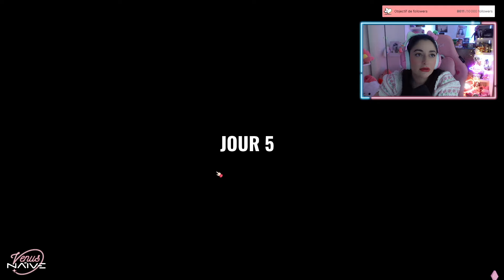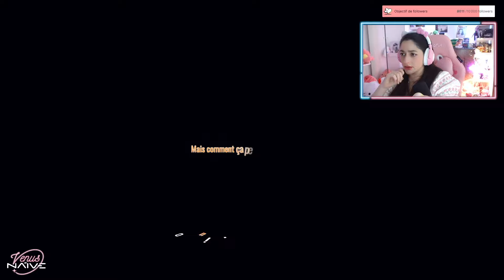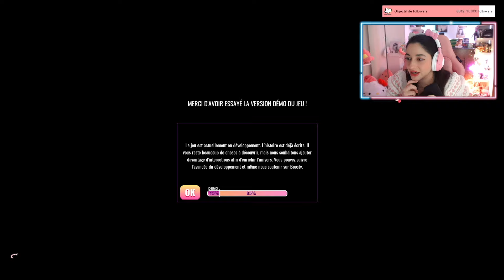Le nouveau DOKI DOKI Litterature Club ?!! (jeu vidéo MiSide)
Aujourd'hui on découvre le jeu vidéo d'horreur MiSide ! La plupart des joueurs le compare à Doki Doki Litterature Club, version 3.0 ! Une démo de jeu d'horreur d'apparence toute mignonne mais qui en réalité cache un lourd secret... Hâte de découvrir ce jeu d'horreur ? Je n'en peux plus d'attendre la version complète ! Et vous ?

Qu'avez-vous pensé de cette demo de jeu d'horreur qui fait froid dans le dos ?
Vous en voulez d'autres ?

☁️ JE PORTE ☁️
Pull à fleurs Cider

♪ J'ECOUTE ♫
♫ So This Is For You - Marvel83'♩

Commente " Yespapaaaa " si tu as lu la barre d'info en entier ! ❀